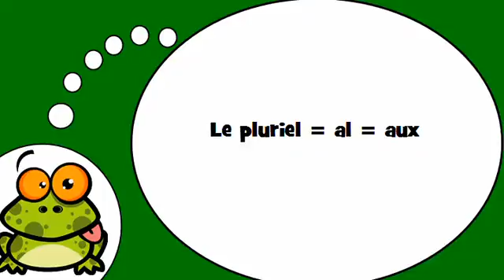Opi ranskaa # Ranskan alkeet # Le pluriel = al = aux